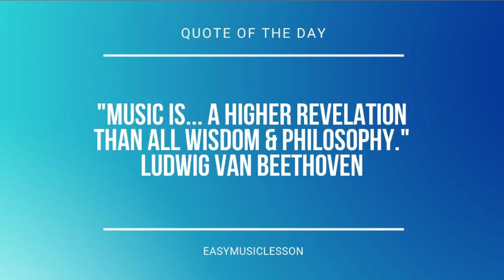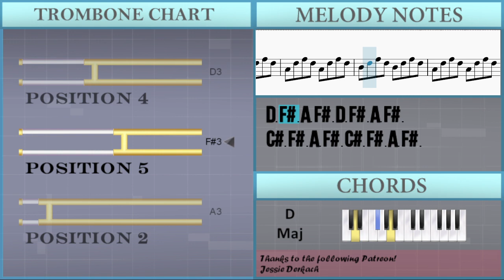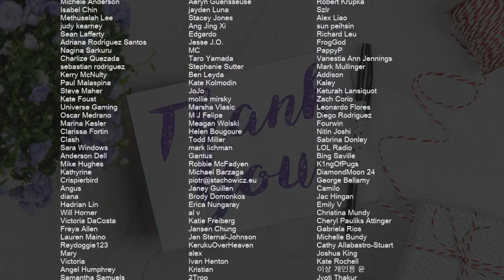How to play Pieces by Danilo Stankovic on Trombone (Tutorial)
Comment and let us know how the videos have helped you. It keeps us going! :)The easiest way to learn how to play Pieces by Danilo Stankovic on the trombone. It's a trombone tutorial for Pieces by Danilo Stankovic.

EasyMusicLesson teaches you to play the your favorite instrument, through easy and simple animation so that you too can learn how to play Pieces by Danilo Stankovic on the trombone easily. A trombone tutorial with visual animation graphic.

Chords of Trombone arrangement:
D Maj   F# Min   D Maj   F# Min   D Maj   F# Min   D Maj   F# Min
D Maj   F# Min   D Maj   F# Min   G Maj 7   D Maj   G Maj 9
D Maj   B Min 7   D Maj   G Maj 7   B Min   D Maj   F# Min
B Min 7   F# Min   B Min 7   F# Min   G Maj 7   F# Min   G Maj 7
D Maj   B Min 7   F# Min   G Maj 7   D Maj   G Maj 9   D Maj
B Min   F# Min   D Maj   F# Min   D Maj

Melody notes of Trombone:
D3 F#3 A3 F#3 D3 F#3 A3 F#3
C#3 F#3 A3 F#3 C#3 F#3 A3 F#3
F#3     G3
A3
B3 A3     G3
A3       C#3
D3     F#3     G3
A3
B3 A3     G3
A3       F#3
C#4       C#3
B3       B2
C#4       C#3
B3       B2
C#4 F#3 C#3 C#4 F#3 C#3
B3 F#3 B2 B3 F#3 B2
C#4 F#3 C#3 F#3 C#4 F#3 C#3 F#3
B3 F#3 C#3 F#3 B3 F#3 C#3 F#3
F#3     G3
A3
B3 A3     G3
A3       C#3
D3     F#3     G3
A3
B3 A3     G3
A3       F#3
B3 F#3 B2 F#3 B3 F#3 B2 F#3
C#4 F#3 C#3 F#3 B3 F#3 B2 F#3
D3     F#3     G3
A3
B3 A3     G3
A3       C#3
D3     F#3     G3
A3
B3 A3     G3
A3       C#3
D3